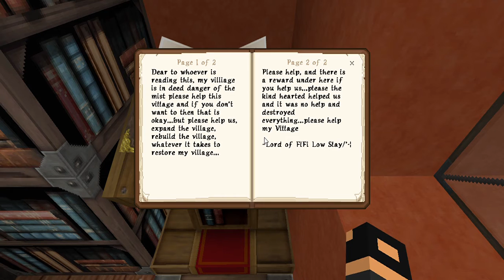The UnDead Minecraft Survival Roleplay Episode 1 (Part 2 of 2)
the other Seprated Video

I hope you enjoy the first episode even though it's in parts